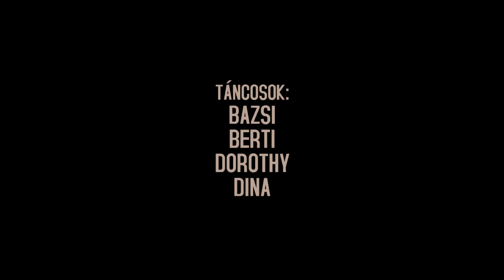Perform Move Style- Robin Thicke Compass or Map - promo Choreo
PMS Dance Hip-Hop Tánciskola és Tánc színház:
Elsajátítható tánc stílusaink: Hip-hop, new style, girly, high heels class, zumba, salsa.

PMS Center Központi Tánciskola: XX. ker. Bíró Mihály u. 3-5.

További helyszíneink:
Újpest, Halassy Olivér Sportközpont Pozsonyi út 4/C
Zugló: Aréna Fitness Ifjúság útja 1-3.
Zugló: Lipták Villa Hermina út 3.
CSILI Művelődési Központ: XX. ker. Baross u. 55.
Várunk szeretettel!

Műsorrendelés:
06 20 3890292 - Verőcei Edina